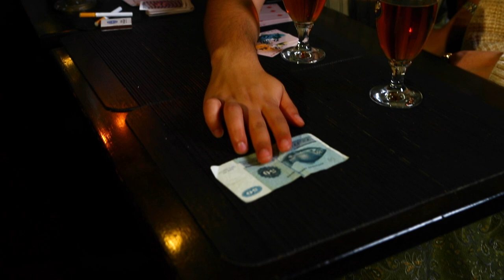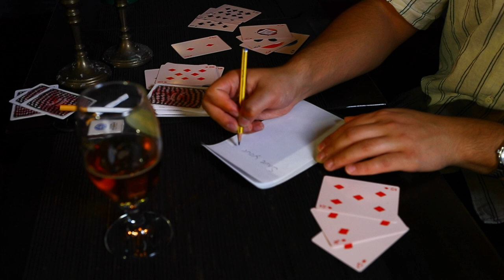The Vertigoes - Save Your Song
Music video by The Vertigoes performing Save Your Song

THE VERTIGOES

SAVE YOUR SONG
Vocal & lyrics: Mette Glyholt
Hammond Organ: Jesper Bo Hansen
Contra Bass: Tim Silverfoxen Storgaard Kristensen
Mix: Christian Ki

Video credits:
Actors: Aref Mohamed Ali & Mathilde Riber Lykkegaard
Palle Rud Christoffersen, Henrik Ahlefeldt Simonsen, Jørn Nymann Sørensen, Erik Mortensen
Camera: Carsten Krogstrup
Music video & editing: Glyholt Grafisk Design
Location: Kontoret